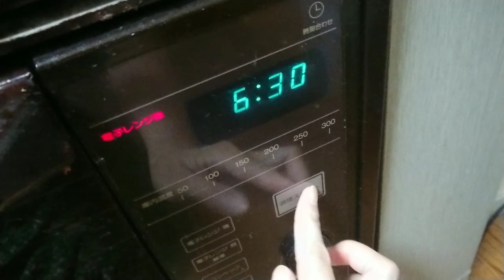POTATO CHEESE MOCHI ポテト チーズ もち